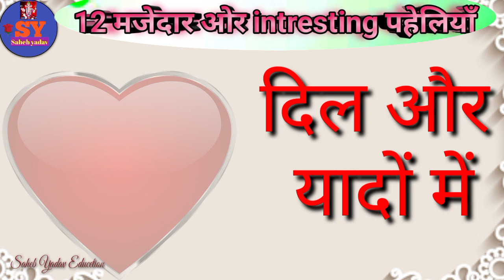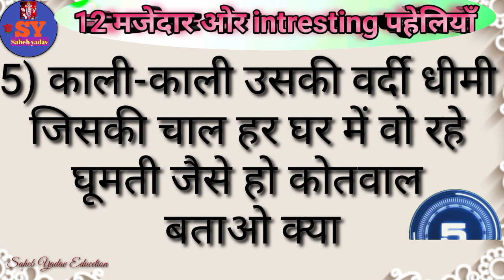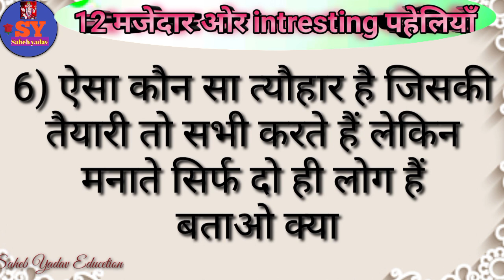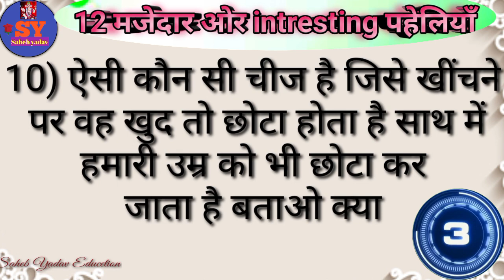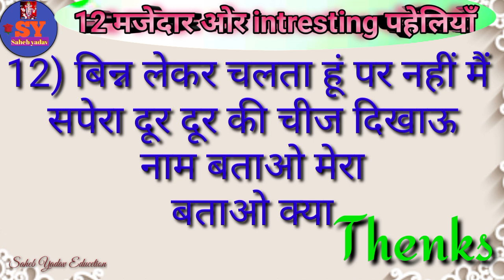12 मजेदार और इंटरेस्टिंग पहेलियां majedaar paheliyan dimagi paheli paheliyan in hindi funny paheli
12 मजेदार और इंटरेस्टिंग पहेलियां majedaar paheliyan dimagi paheli paheliyan in hindi funny paheli

दोस्तों इस वीडियो में 12 मजेदार और इंटरेस्टिंग पहेलियां बताया गया है यदि यह वीडियो अच्छी लगे तो प्लीज वीडियो को लाइक सब्सक्राइब और शेयर करें और बैल आइकन को प्रेस करें ताकि आने वाला न्यू वीडियो नोटिफिकेशन तुरंत पहुंचे धन्यवाद

Paheliyan
Paheli
Paheli
Pahaluon
Paheliya
Pahali
Hindi paheliyan
Hindi paheli
Hindi pahaluon
Hindi paheliya
Paheliyan hindi
Paheli video
Paheli hindi
Majedaar paheliya
Majedaar paheli
Majedar paheliya
Majedaar hindi paheliyan
Dimagi paheliyan
Dimagi paheli
Dimagi pahelion
Dimagi hindi paheliyan
Khatarnak paheliya
Khatrnak paheli
Intresting paheliyan
Intresting paheli
Important paheliyan
Funny paheliya
Funny paheli
Letest paheliyan
Kathin paheliyan
Kathin paheli
Riddles
Puzzle
Puzzle hindi
Hindi puzzle
Hindi riddles
Riddle's hindi
Gk
Hindi gk
Gk video
Paheliyan paheliyan
Paheliyan Gk

Video link